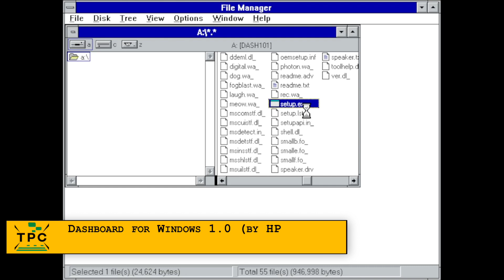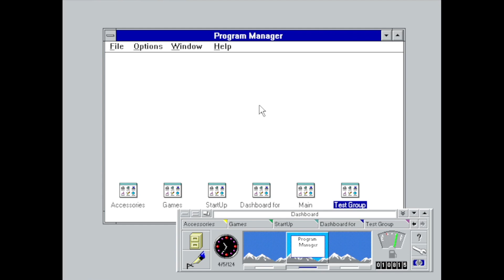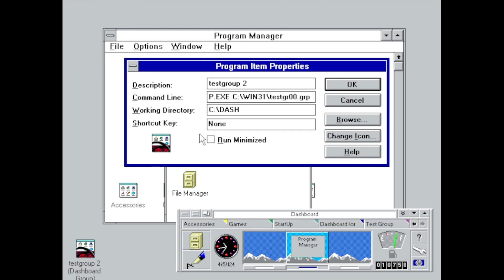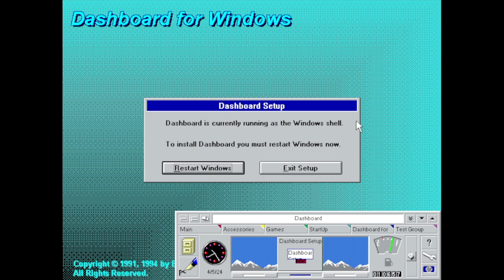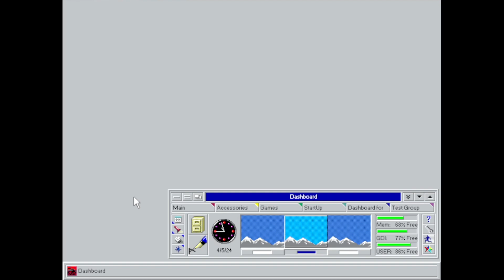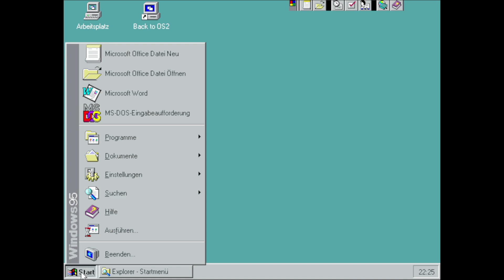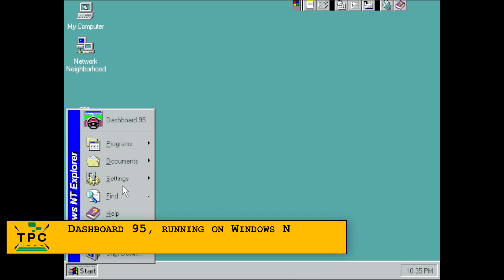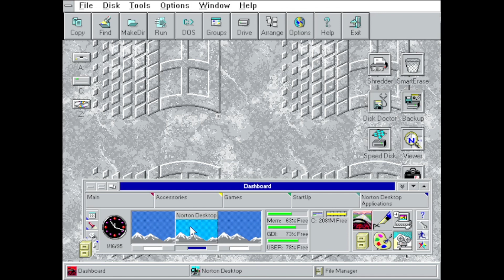Dashboard for Windows - A minimalist Windows 3.1 Shell Replacement [TPCXmas24 Part 8]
Here's TPC's video Advent Calendar 2024, revealing door No. 8 for December 8th with yet another Windows 3.1 shell replacement, Dashboard for Windows.
Original touted by Hewlett Packard, it was eventually sold to Borland International, to finally end up with Starfish Software, an offspring by Borland's former CEO Philippe Kahn.
Now, was Dashboard for Windows any good? And could it integrate with Norton Desktop? Let's find out ...

This video was made possible with support by:

THE PHINTAGE ENTHUSIASTS:
Alisha Manuela Stutz  @alishamanuelastutz
David Schell @TheMinocula

THE PHINTAGE SUPPORTERS:
HMK  @hmichaelkraut7968
xcalibur839  @xcalibur839